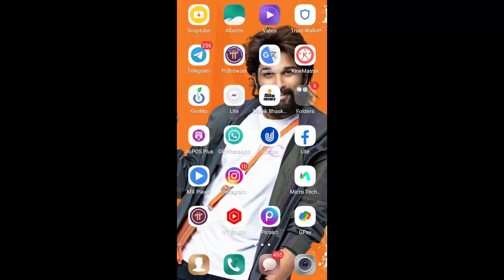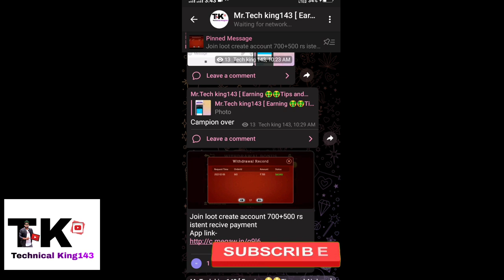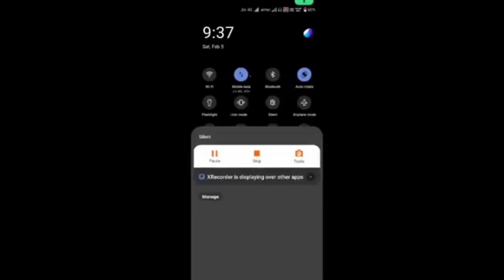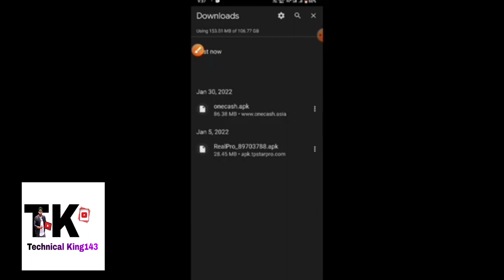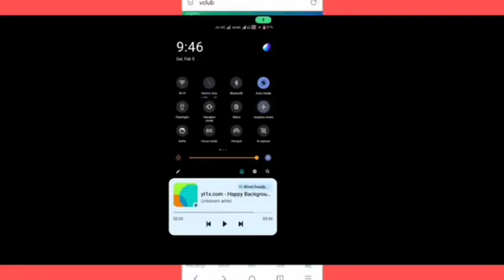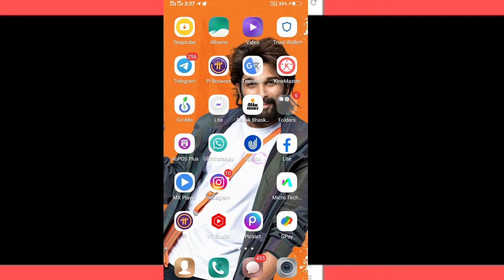Badi Patti app unlimited refer trick🤑badi Patti Ganesh event hack trick💵Badi Patti par refer Rs500🤑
Badi Patti app unlimited refer trick🤑badi Patti Ganesh event hack trick💵Badi Patti  par refer Rs500 By-technicalking143

1) Easy Way To Earn Money
2) How To Earn Money Online
3) Best Earning Apps For Android
4) Earn Money From Smartphone
5) Top Ways To Earn Money Online
6) Daily Base Paying apps
7) Legit Ways To Earn Money
8) Best Way To Earn Money For Students
9) How Can I Earn Money With Android
10) Today's New Self Earning Apps
11) paytm campion
12)how to earn money from paytm.

namaste dosto

expose, exposed,
Excellent income
technicalking143
badi patti hack unlimited
rummy club hack
rummy club unlimited refer,
techking143,
abhitech,